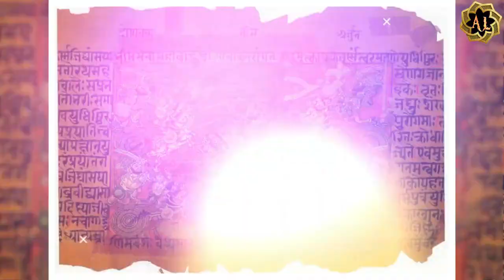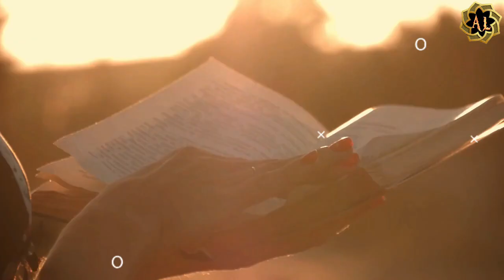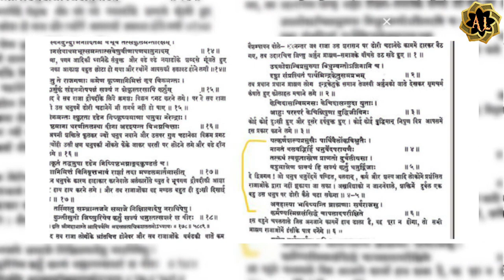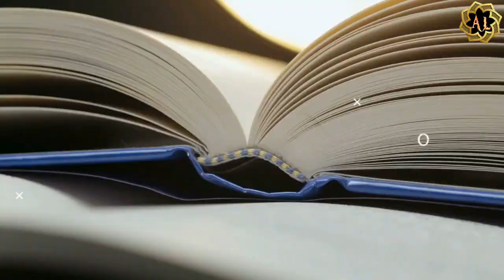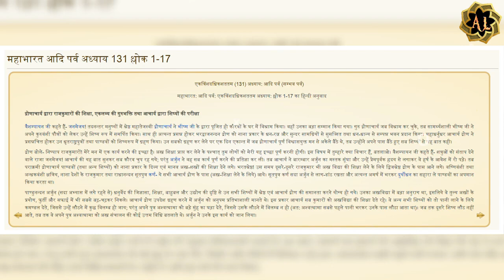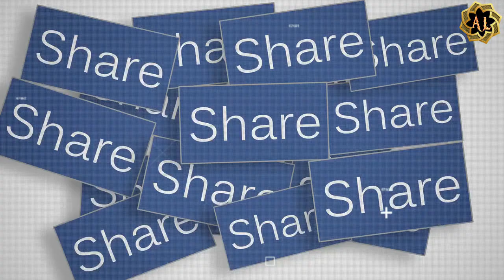श्री कृष्ण ने पांडवो के लिए ये 5 गांव ही क्यों मांगे ? आज किस हालत में है ? Mahabharat Proof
ऐसे 5 गांव जो महाभारत काल से आज तक मौजूद है। कौन-से है वो गांव ?

महाभारत का युद्ध कई कारणों से हुआ था जिसमें सबसे बड़ा कारण भूमि या राज्य बंटवारे को लेकर था। बहुत दिनों की कशमकश के बाद भी जब कोई हल नहीं निकला तो पांडवों की ओर से शांतिदूत बनाकर श्रीकृष्ण को हस्तिनापुर भेजा गया। हस्तिनापुर में श्रीकृष्‍ण ने पांडवों को मात्र पांच गांव दे देने का प्रस्ताव रखा। धृतराष्ट्र ने समझाया कि पुत्र, यदि केवल 5 गांव देने से युद्ध टलता है, तो इससे बेहतर क्या हो सकता है इसलिए अपनी हठ छोड़कर पांडवों से संधि कर लो ताकि ये विनाश टल जाए। दुर्योधन अब गुस्से में आकर बोला कि पिताश्री, मैं एक तिनके की भी भूमि उन पांडवों को नहीं दूंगा और अब फैसला केवल रणभूमि में ही होगा। तो दोस्तों आइये जानते हैं कि वे पांच गांव कौन से थे और आज उनके हालात क्या हैं ? .

pandavon ki sena kitni thi, mahabharat mein kitne log maare gaye, mahabharat mein kis kis raja ne bhaag liya tha, laakhon yodhaa mahabharat mein, akshauhini sena, pandav yodhaa, kaurav sena, ashwathaama, karn, duryodhan, arjun, magadh, panchaal sena, 5 gaon. mahabharat stories, mahabharata,